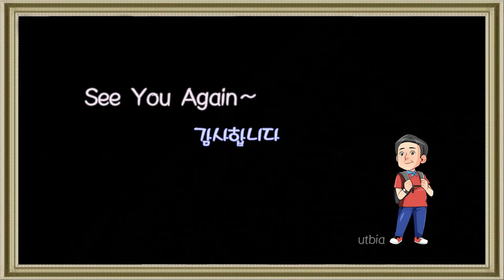사진 여행 19 - 몽블랑 알프스2 (Photo Tour 19 - Mont Blanc Alps2)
Background music (배경음악) :
Richard Clayderman - I Have A Dream

- -- 장소 ---

Chamonix-Mont-Blanc  샤모니
Mont Blanc 몽블랑